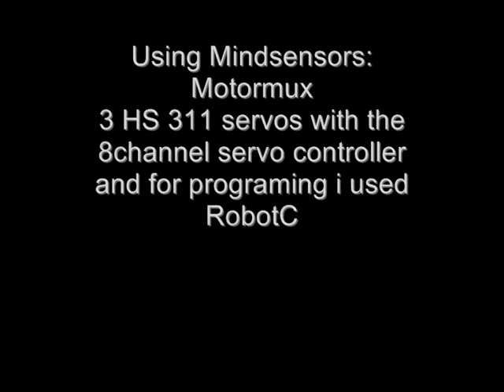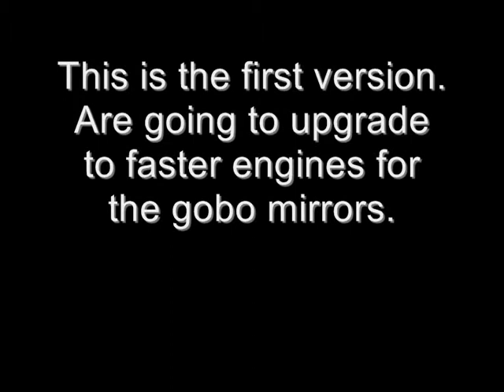Lego Mindstorms NXT 100mW disco laser BETA VERSION using Mindsensors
Used:
Mindsensors MOTORMUX
Mindsensors 8ch servo controller
3 Hitec servoes
2 lego engines
NXT brick
and Soundsensor